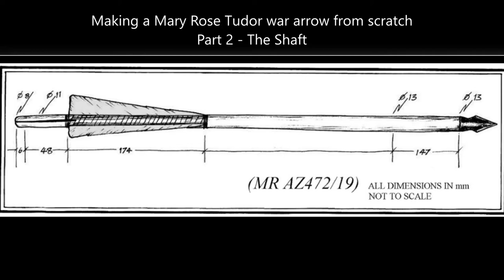Arrow shaft: Making medieval war arrows from scratch part 2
I'll be making a Tudor or medieval war arrow by hand from raw materials over 3 videos.  The second will be hand making the arrow shaft.  The videos will show you the amount of work and processes that goes into making a military medieval arrow.